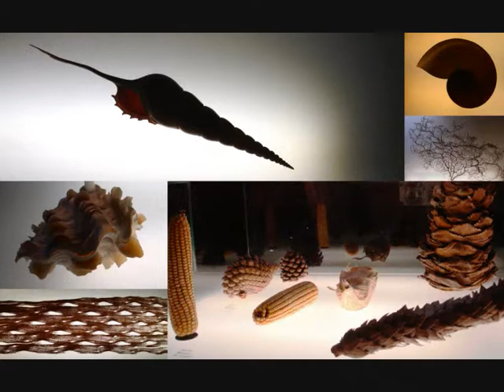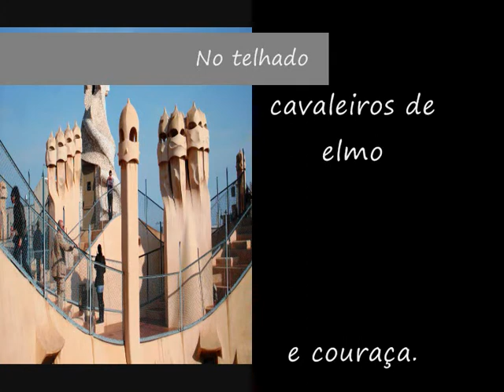LA PEDRERA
Nome popular da casa Milá construída entre 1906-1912 pelo catalão Antoni Gaudi em Barcelona, Espanha.Declarada Património Mundial da Humanidade, pela UNESCO em 1984. Realizado por Ana Teresa Garcia e publicado e